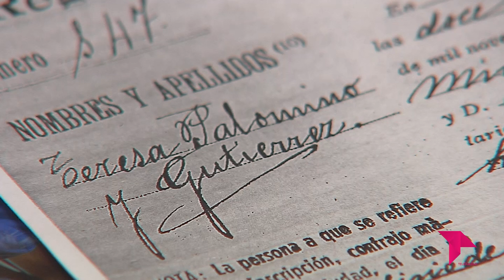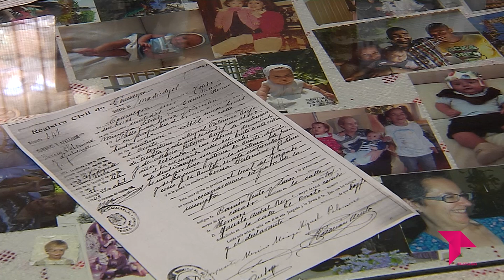LOS 101 AÑOS DE TERESA - CONECTAMOS CASTILLA - LA MANCHA